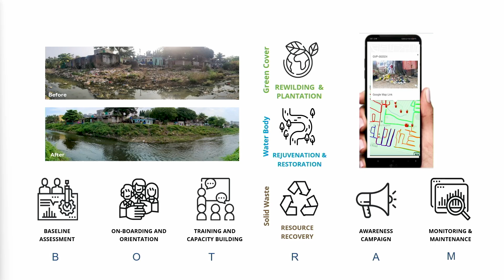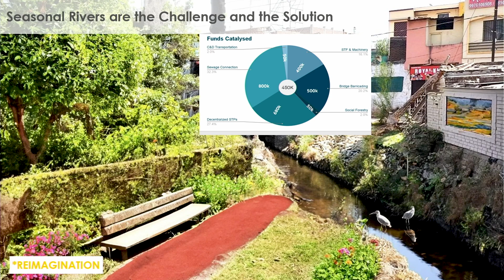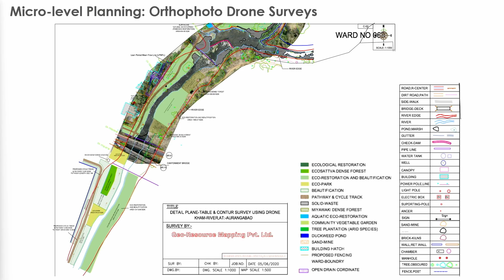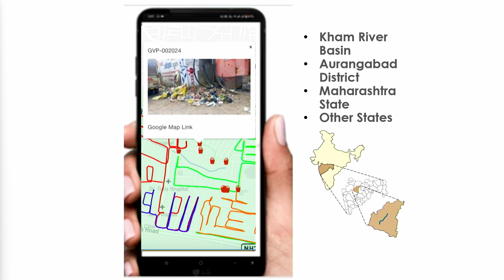How to restore dignity to our seasonal rivers | Natasha Zarine | TEDxBoston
In India, the term for once revered seasonal rivers has become synonymous with "gutter" or "sewer". These "nallahs" have been so deeply degraded, the problem seems intractable. As with other wetlands around the world, this has serious implications for public health and climate resilience. A new startup is bringing inclusive, evidence-driven, and partnership-enabled solutions that can restore vibrant life to these waterways--and at a fraction of the cost of typical remediation. How can we take this successful model even further?  Natasha Zarine is the Co-Founder and Managing Director of EcoSattva Environmental Solutions, a social impact company based out of Chhatrapati Sambhajinagar, Maharashtra - with a vision to build sustainable, inclusive, and climate resilient cities, towns, and villages. As the Director of Center for Applied Research and People's Engagement (CARPE), Natasha has leveraged her experience in the socio-environmental and climate sectors, as well as the waste management industry, to bring systems level solutions to complex, pervasive civic challenges. Natasha is celebrated as an Acumen Fellow, winner of the St Andrews Prize for the Environment, and a WRI Ross Center Prize for Cities finalist. This talk was given at a TEDx event using the TED conference format but independently organized by a local community.